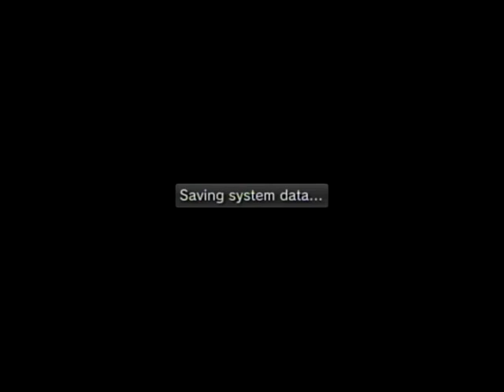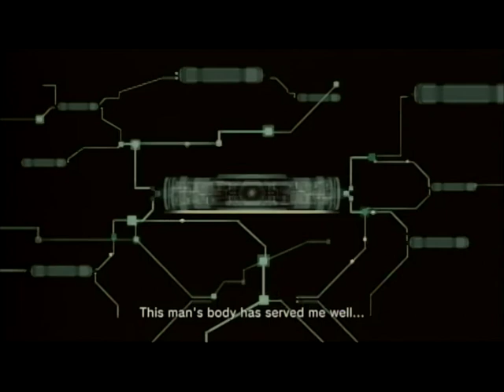Metal Gear Solid Chronicles S05E16: Ocelot's Uprising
Ocelot successfully hijacks SOP.